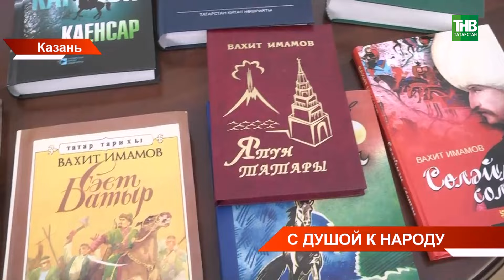На сцене Тинчуринского театра Казани прошёл юбилейный вечер Вахита Имамова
→ На сцене Тинчуринского театра Казани прошёл юбилейный вечер Вахита Имамова. Известный писатель, публицист, лауреат Государственной премии имени Габдуллы Тукая. В марте ему исполнилось 70 лет. Он и сегодня продолжает свой творческий путь. Как всегда - с трепетом к своему народу, с переживаниями за сохранение родного языка.

Координаты:
☎ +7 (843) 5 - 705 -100